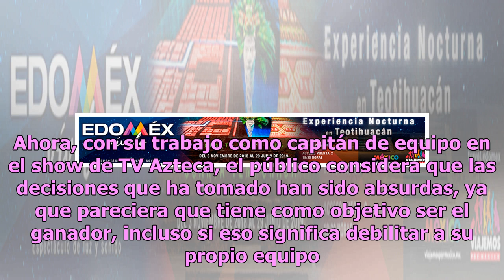Exhiben el oscuro pasado de Pato Araujo que lo persigue en Exatlón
Uno de los programas más populares de la televisión en México es el de concursos extremos Exatlón, pues su sorprendente formato ha conquistado al público desde la aparición de la emisión. Sin embargo, como era de esperarse en un programa que reúne a muchas personalidades del mundo del espectáculo, l...